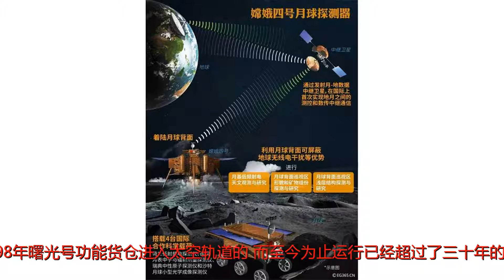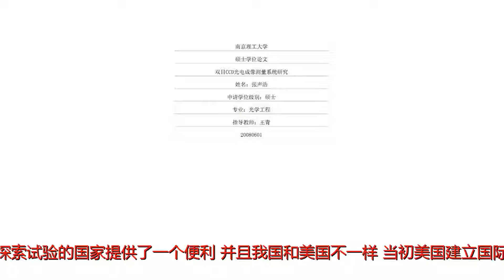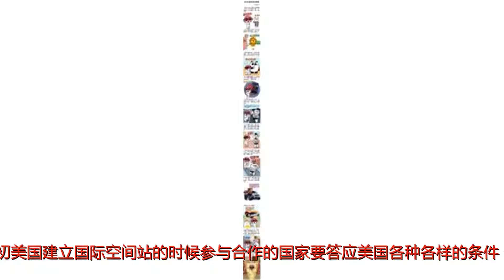想要加入中国空间站必须满足三个条件？专家：这两个国家没希望了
谢谢！我国空间站建成在即，世界各国纷纷申请加入，这两个国家却提出抗议！现在在太空仍旧运行的国际空间站是从1998年曙光号功能货仓进入太空轨道的，而至今为止运行已经超过了三十年的时间。而在三十年过后，国际空间站的各种项目也即将寿终正寝。国际空间站根据美国宇航局对外声明称，国空间站将会于2024年左右退役，而与此同时我国的国际空间站计划将会在2020年左右预计发射，并且在2022年正式投入使用。国际空间站这可以说是给其他各国还想在外天空做探索试验的国家提供了一个便利，并且我国和美国不一样，当初美国建立国际空间站的时候参与合作的国家要答应美国各种各样的条件，最主要还是要看美国的心情，而想加入我国空间站计划的国家只需要答应三个条件就行。中国空间站构架图首先第一个就是申请者利用自行研制的试验荷载，在中国空间站舱内进行试验，第二次则是申请者利用中方提供的试验荷载，在中国空间仓内进行试验，第三就是申请者利用自行研制的仓外荷载在中国空间站仓进行试验。虽然看起来绕口，其实说到底就是无论这些国家用谁的试验荷载，标准都必须和我国的空间站一样。对此美国和日本在第一时间提出了抗议，两方认为中国国际空间站强制要求他国实行中国标准是不公平的。